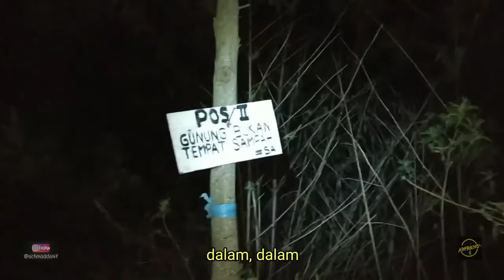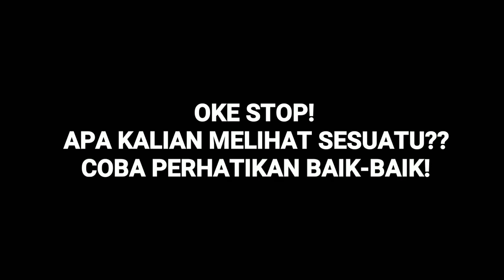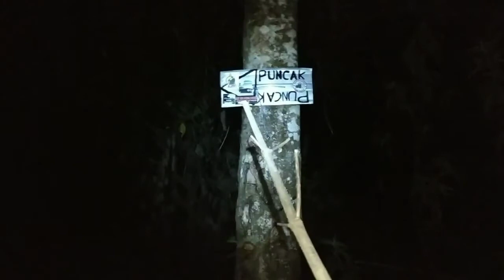Kisah Nyata Pendaki Saat Malam Jum'at di Gunung Butak Kabupaten Malang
Kisah nyata ini dialami oleh dua orang sahabat bernama Sumi dan Slopong -bukan nama sebenarnya- saat mendaki Gunung Butak, Kabupaten Malang tiga tahun silam, tepatnya pada bulan Juli 2017.

Slopong adalah salah satu mahasiswa di universitas negeri ternama di Jogjakarta. Sedangkan Sumi, saat itu masih menjadi mahasiswa aktif di salah satu kampus Islam yang berada di Surabaya. Keduanya sudah saling kenal sejak di pesantren di Kabupaten Jombang.

video ini di ambil dari YouTube ADFRIEND SS dan untuk cerita dikutip dari media ternama di Jawa Timur Klikjatim.com